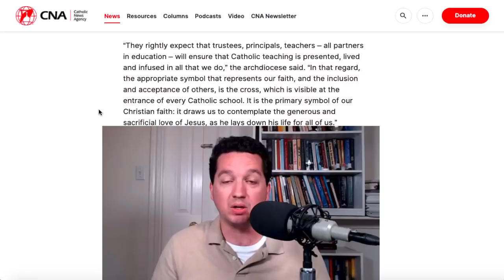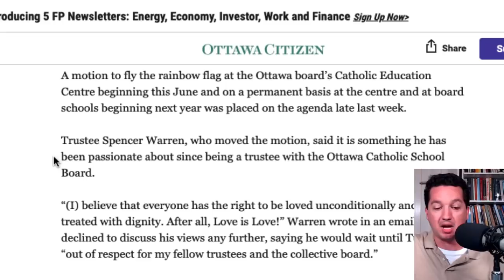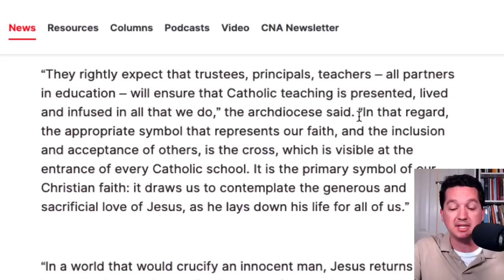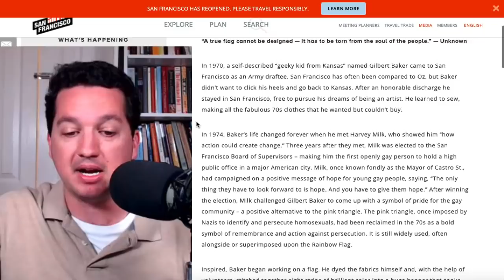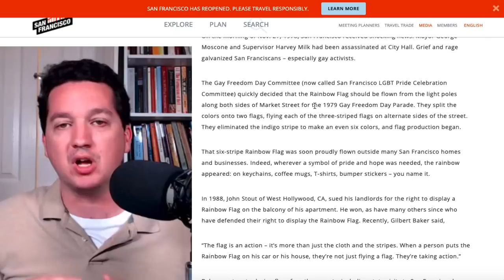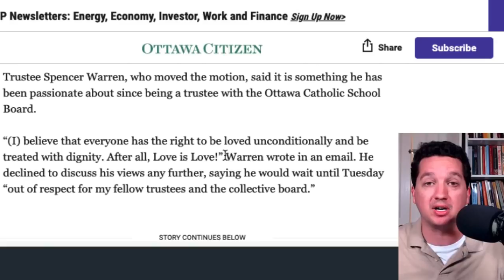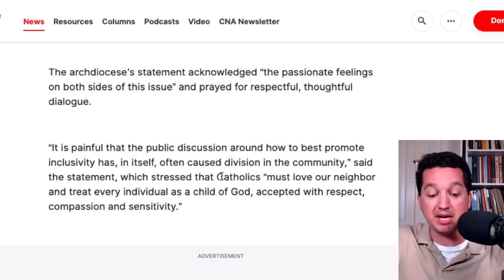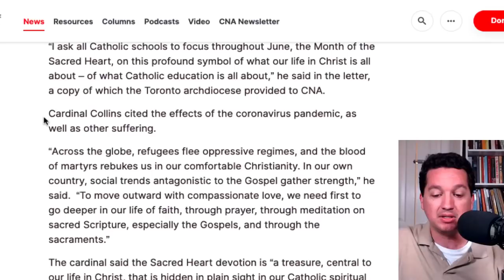#445 - The scandal of Catholic LGBT “Pride”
Should Catholic schools and parishes fly the LGBT rainbow flag? In this episode Trent examines a controversy in Canada and shows why this practice causes scandal.